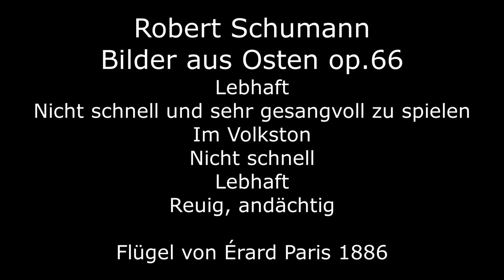Konzert im Clavier-Salon: Clavier-Duo David Jun Chen & Dongping Wang aus China im Juni 2022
Klaviersonate zu vier Händen C-Dur KV 521
Allegro - Andante - Allegretto

Ungarische Tänze WoO 1, 1-6
Allegro molto - Allegro non assai - Allegretto - Poco sostenuto - Allegro - Vivace

Bilder aus Osten op.66
Lebhaft -Nicht schnell und sehr gesangvoll zu spielen - Im Volkston - Nicht schnell -Lebhaft - Reuig, andächtig

Zugabe:
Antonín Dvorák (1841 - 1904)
Slawische Tänze

Ma Mère l’Oye: Cinq Pièces enfantines
Pavane de la belle au bois dormant - Petit Poucet - Laideronette, impératrice des pagodes - Les Entretiens de la belle et de la bête - Le Jardin féerique

David Jun Chen & Dongping Wang, Claviere
Flügel nach Anton Walter Wien 1795, von Baptist Streicher Wien 1870 und Érard Paris 1886

David Jun Chen, geboren 2002 in Shanghai, begann im Alter von 6 Jahren Klavier zu spielen. Von 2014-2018 war er Jungstudent bei Jia Xie an der Mittelschule des Shanghai Conservatory of Music. Seit Oktober 2019 studiert er bei Prof. Roland Krüger an der Hochschule für Musik, Theater und Medien Hannover.
Jun ist 1. Preisträger des Klavierwettbewerbs „Shanghai Spring International Music Festival“ 2014 und im “Pearl River-Kayserburg“ Internationalen Klavierwettbewerbs 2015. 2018 hat er bei den „Hummingbird Music Awards“ (Jugend musiziert China) im Klaviertrio in der Shanghaier Endrunde und in der nationalen Endrunde jeweils den ersten Preis gewonnen.
An Thanksgiving 2016 hat Jun mit den Shanghai Philharmonikern ein Klavierkonzert von Mozart gespielt. Er war im März 2017 Teilnehmer am Perugia Music Festival in Italien und konzertierte mit dem Festival-Orchester unter Leitung von Uri Segal. Im August 2018 nahm Jun teil am Euro Music Festival & Academy in Halle/Saale.
David Jun Chen war regelmäßig Stipendiat der Stiftungen der Musikmittelschule und der Stadt Shanghai. Seit Januar 2020 ist er Stipendiat von Live Music Now.
Im Wintersemester 2021/22 bekam er vielfältige musikalische Impulse in Meisterkursen bei Robert Levin, Ian Fountain, Jörg Widmann und Kristian Bezuidenhout.

Dongping Wang, geboren 2002 in Qingdao, erhielt seinen ersten Klavierunterricht im Alter von fünf Jahren. 2015 gewann er den 1.Preis beim 1. U-PLAY Klavierwettbewerb in Shanghai und 2017 den 1. Preis beim Internationalen Zhongsin Musikwettbewerb in Singapur. Bereits im Alter von 14 Jahren trat er im Stadttheater Qingdao vor 1000 Zuhörern auf. Konzertauftritte absolvierte er in mehreren Städten Chinas und auch in Europa. Seit 2019 studiert er an der Musikhochschule Hannover in der Klasse von Prof. Igor Levit. Seit 2021 studiert er auch historische Instrumente bei Prof. Zvi Meniker und tritt regelmäßig in den Konzerten vom Projekt „Alte Musik zur Monatsmitte“ in der Hochschule auf.